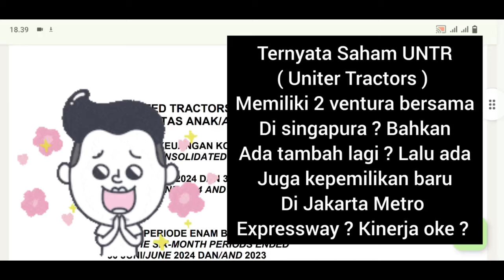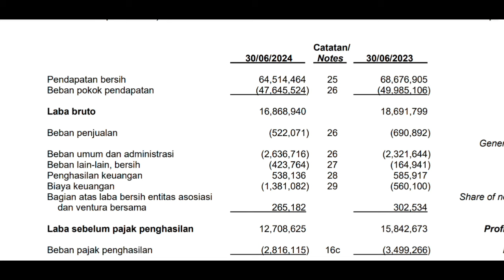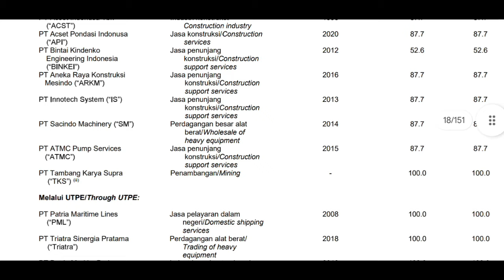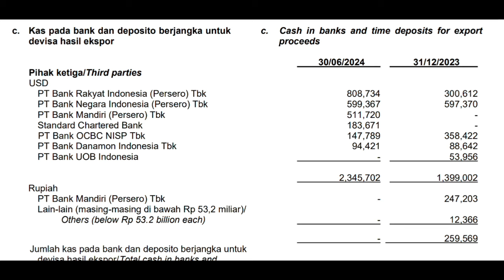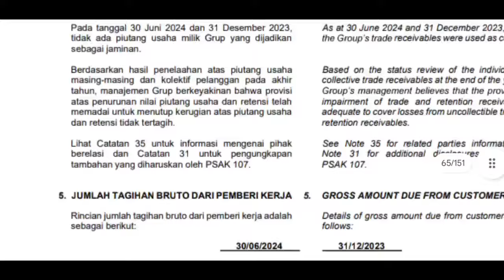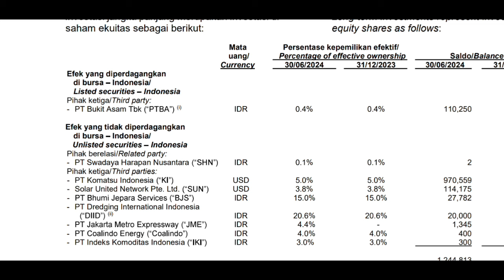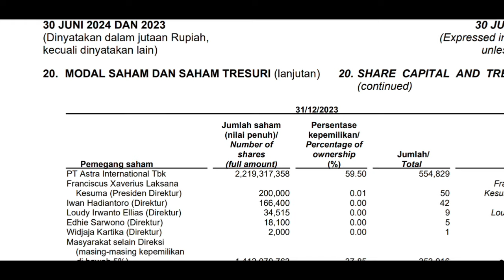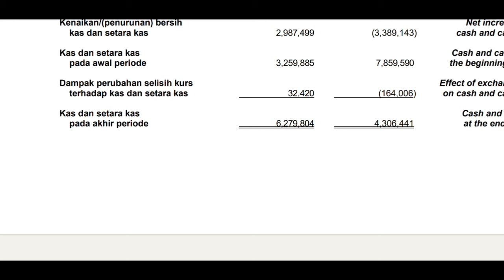Inilah isi Laporan keuangan kuartal II 2024 Saham UNTR ( tractors ) ihsg inveatasi lo kheng hong